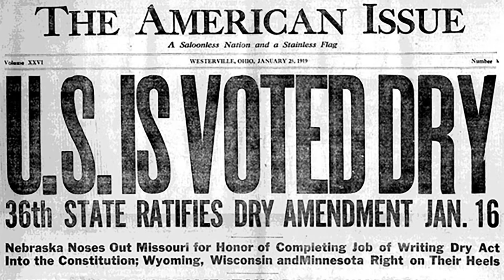Programs Preserve Memories